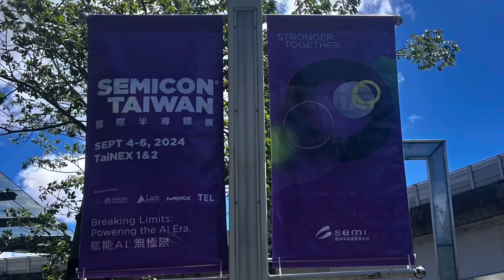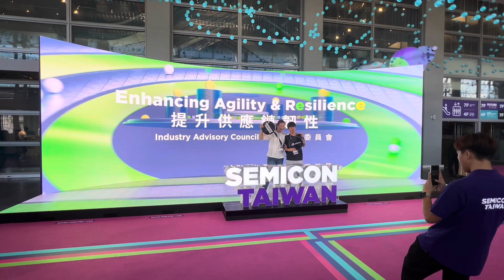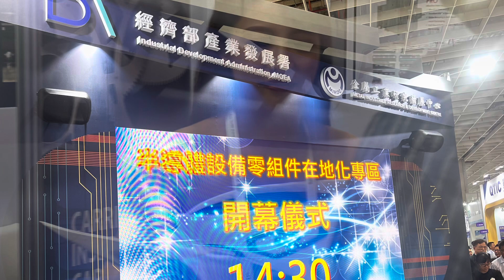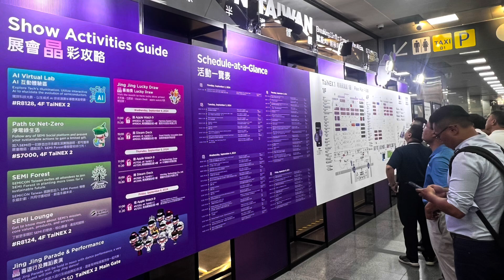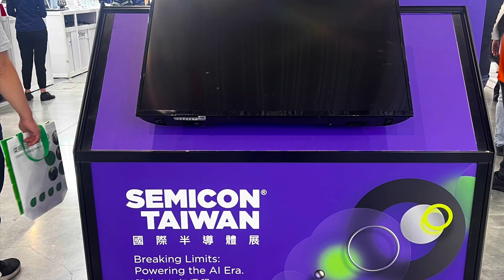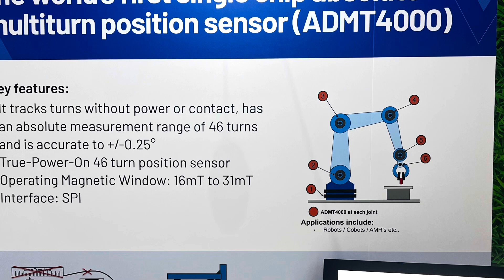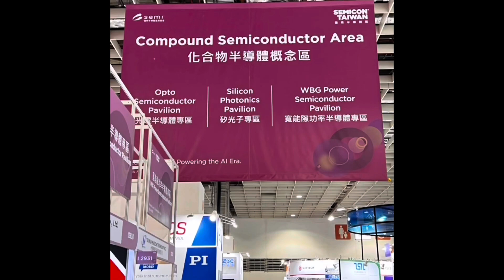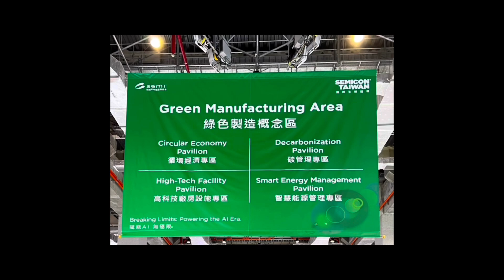國際半導體展 2024